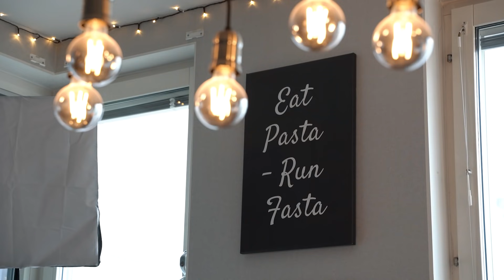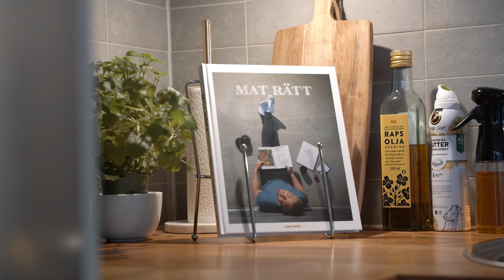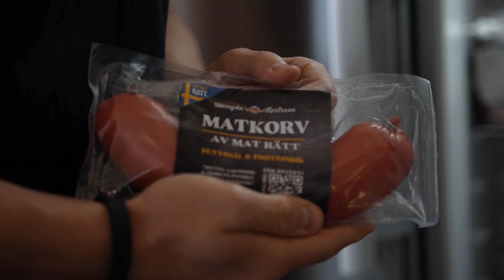Martin S2 EP03: Idag träffar vi Isak Melin.